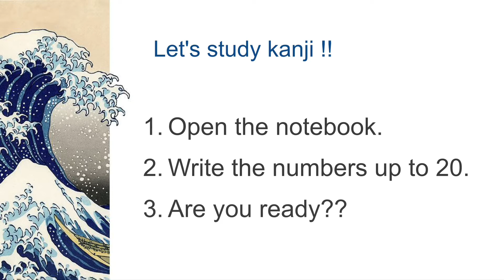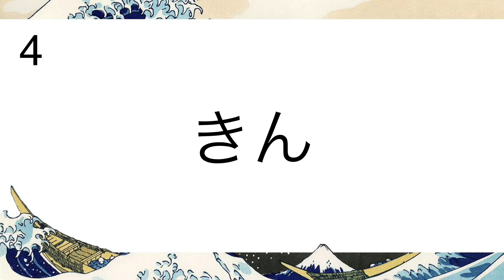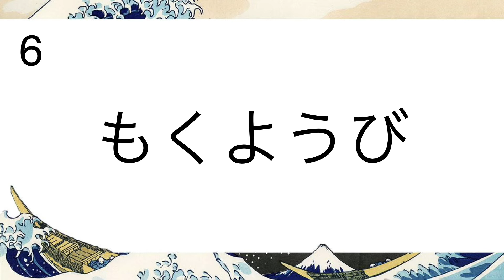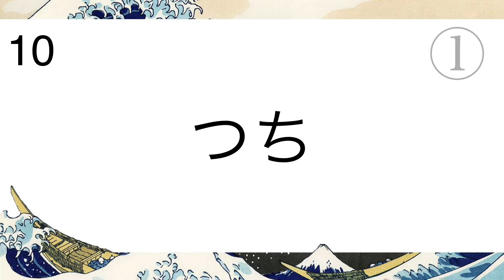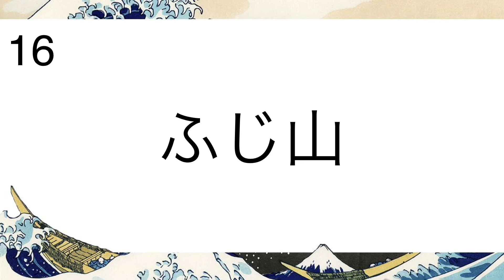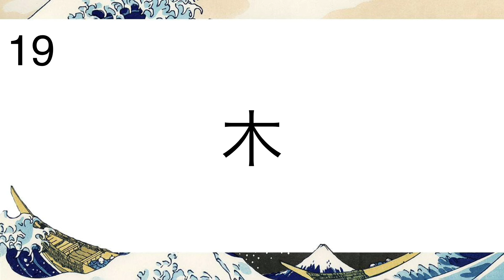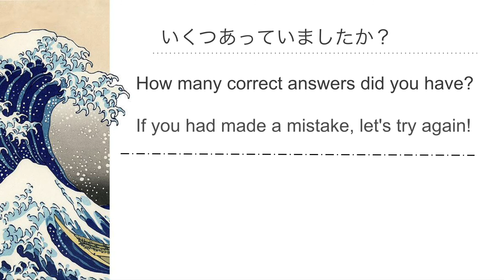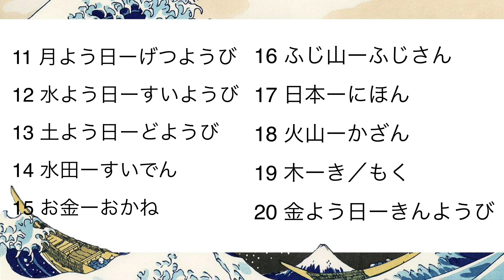【漢字テスト】JLPT N5 『山・川・田・日・月・火・水・木・金・土・日』＃1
Kanji test for N5『山・川・田・日・月・火・水・木・金・土・日』＃1